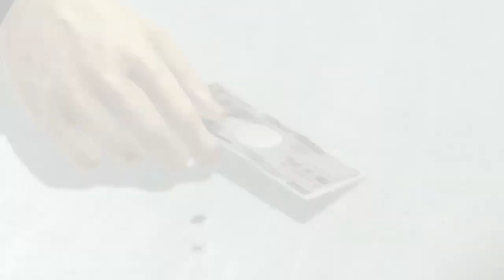Y4 Launch Trailer BBFC WEB